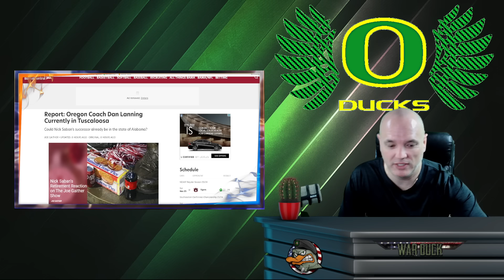Did Oregon Just lose another Coach to Alabama? - The Day After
Duck fans are in a panic for good reason and its a scary time to be a Duck Fan.